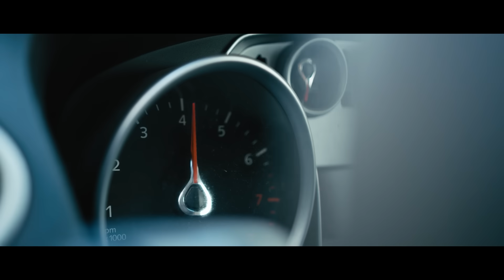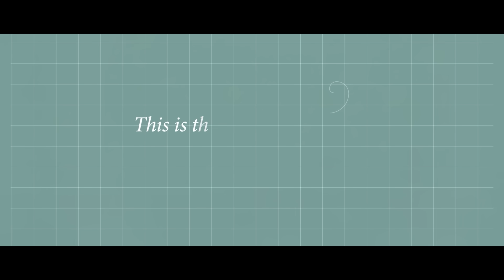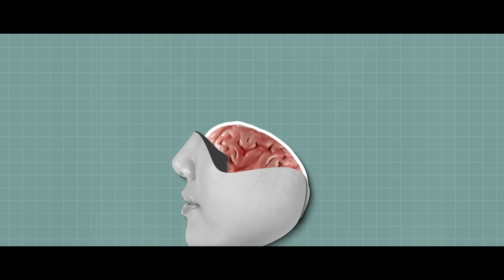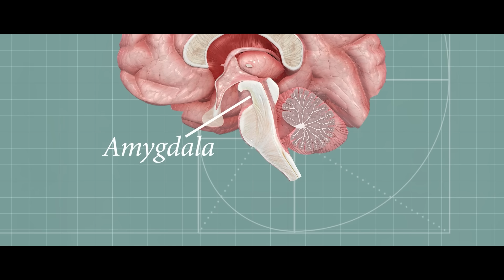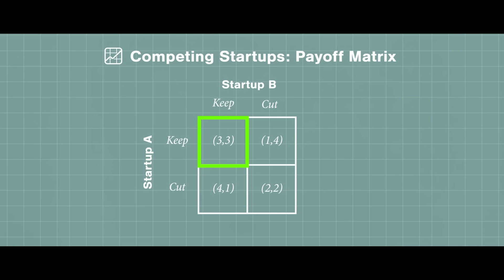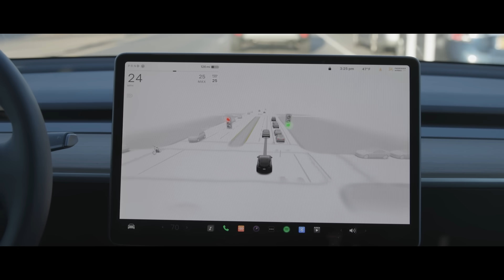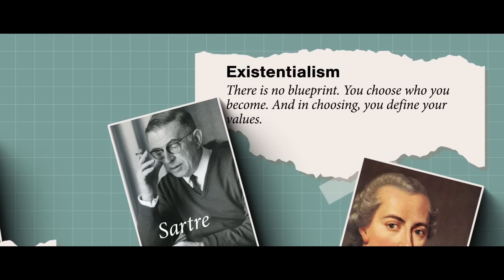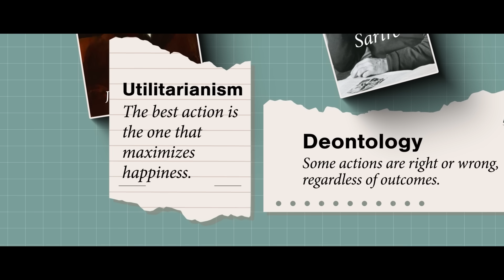The Science of Making Impossible Decisions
Ever felt stuck between two equally wrong choices?
You're not broken. You're human.

In this mind-expanding episode of XenoSphere Originals, we uncover the science behind difficult decisions. From cognitive overload and decision fatigue to neuroscience, AI ethics, and moral philosophy — this is your guide to how humans and machines make high-stakes choices.

💡 What you’ll learn:
Why your brain freezes when faced with too many options

How emotion and logic compete inside the brain

What game theory teaches about life decisions

How self-driving cars solve ethical dilemmas

Frameworks used by Navy SEALs, Amazon, and fighter pilots

How to use second-order thinking and regret minimization in real life

🎯 Ideal for:
Students, thinkers, engineers, entrepreneurs, designers, researchers, product leaders, strategists, AI developers, and curious minds across every field.

🎥 Watch if you're into:
 - Psychology and neuroscience

 - Decision science and mental models

 - Productivity and self-improvement

 - Moral dilemmas and critical thinking

 - Game theory and behavioral economics

 - AI, machine learning, and tech ethics

 - Engineering, physics, and computer science

 - Philosophy of mind and free will debates

 - Human behavior and brain science

 - Startup strategy and management thinking